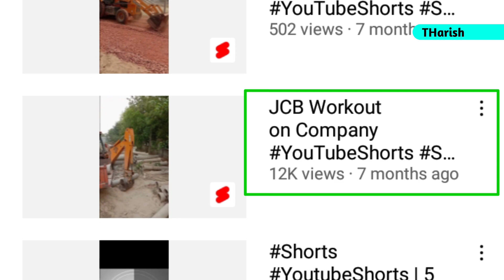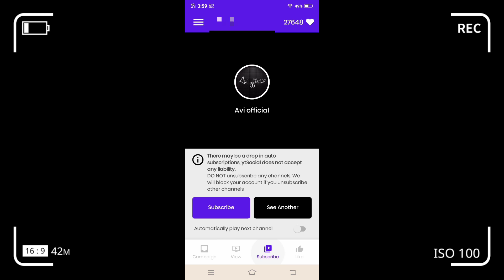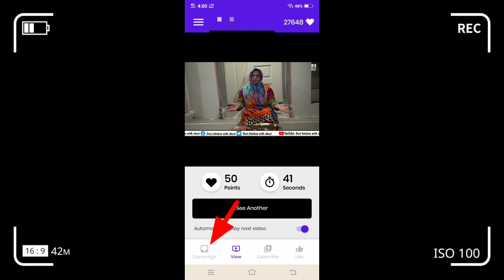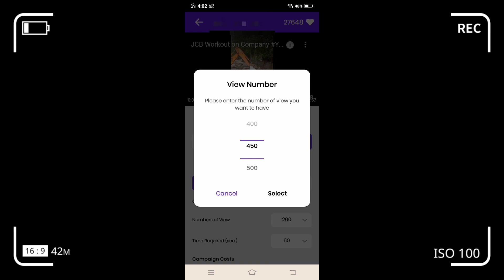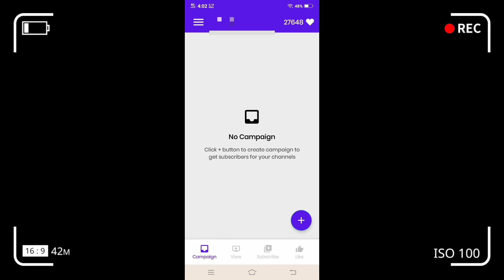[😄Real] How to grow New Youtube Channel From 0 Subscribers || new youtube channel ko grow kaise kare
How to grow New Youtube Channel From 0 Subscribers || new youtube channel ko grow kaise kare

aaj mene new youtube ke liye Secret Trick batai he jiska use karke aap apne channel ko bhut teji se grow kar sakte ho Thank You

Your Questions 👇
channel kaise grow kare 2021
how to grow on youtube channel fast
youtube channel growth stategy
youtube tips

Harish Kumar
From - Mandaura District Sonipat HR